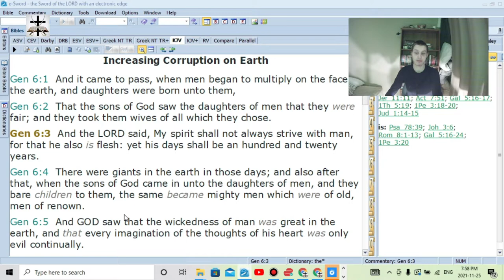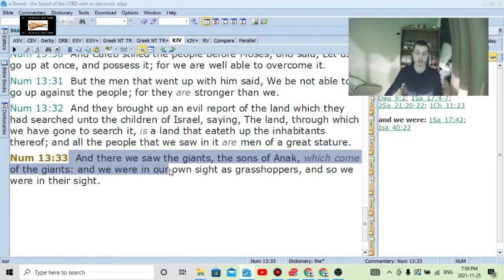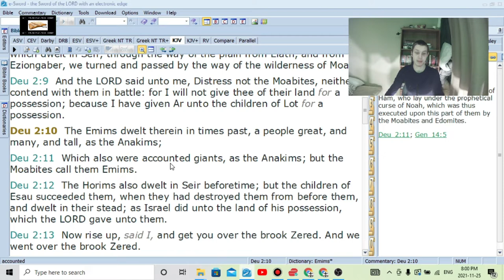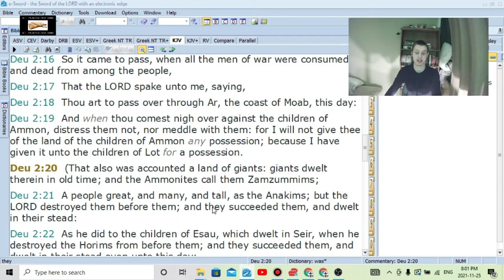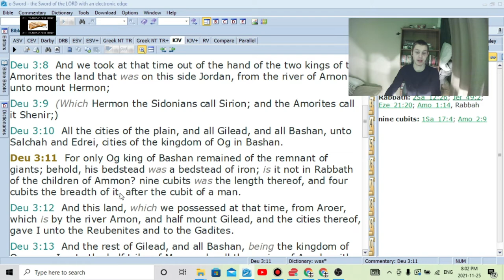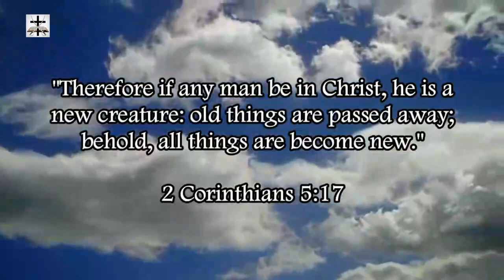What Are The Nephilim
SCRIPTURES COVERED:
Genesis 6:2-4
Numbers 13:33
Deuteronomy 2:10-11
Deuteronomy 2:20-21
Deuteronomy 3:11